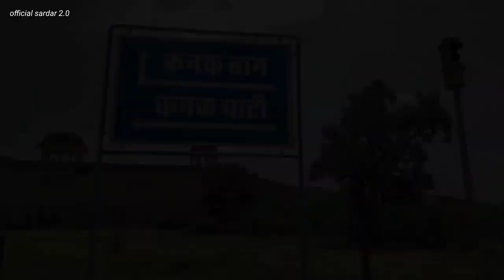कोयल सी तेरी बोली Song Shooting Location ।। Koyal Si Teri Boli ।। Beta movie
Location - kanak bagh jaipur